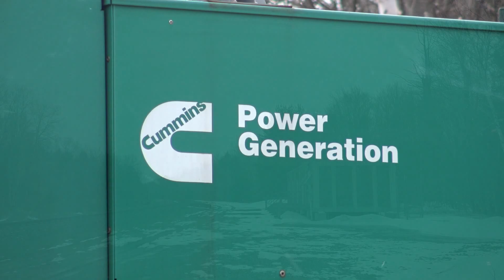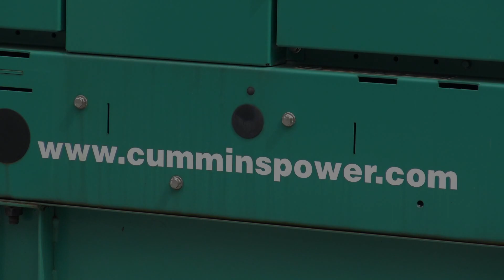CUMMINS! CN 2914 at Woodward (10APR2016)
Canadian National 2914, CN 2855, CN 3035 (Train 105 - Montreal to Vancouver) (646 axles) on approach to Woodward after meeting CN 314 at Brechin East.

Jim Wood Lane